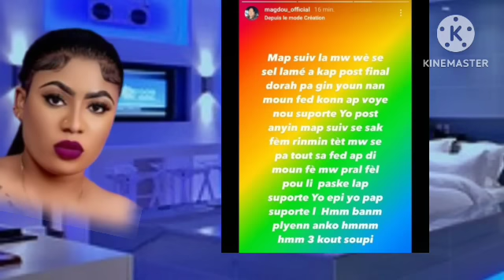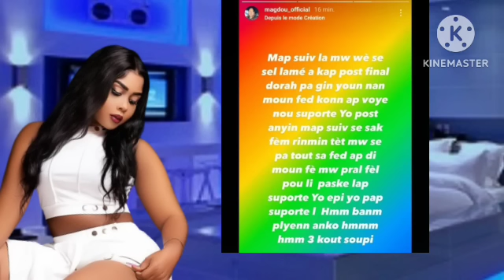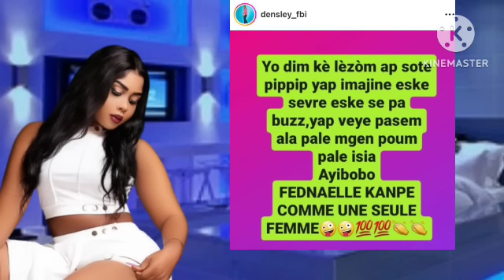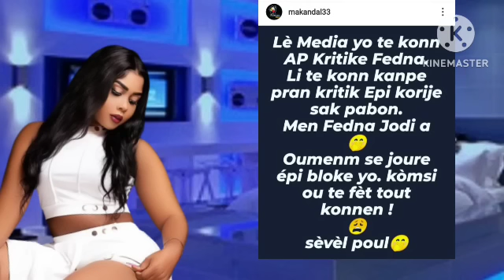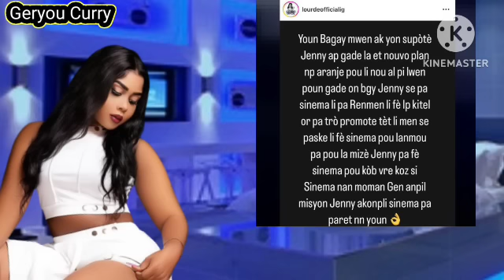Ay fout Fedna Jwenn jistis li Westerlie avili Jenny video a pran li semante ..... zen pi red.......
ay fout westerlie avili Jenny  video a pran lari sa pi Mal zen pired Fedna resi jwenn jistis li @fednafrancois8480 @alexardesther4943